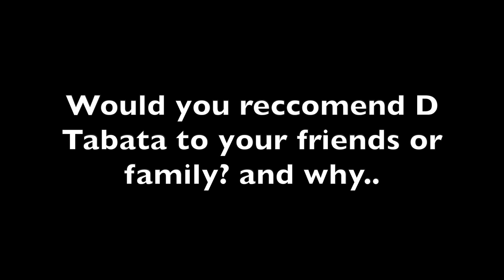D Tabata Health Clinic || Happy Client Review || Increased Stamina and 10kg Weight Loss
ഇത് D Tabata Helath Clinic Pvt Ltdൽ നിന്നാണ്. ഞങ്ങൾ ഒരു സർവ്വേ നടത്തുന്നുണ്ട്. ഈ അസുഖങ്ങളിൽ ഏതെങ്കിലും നിങ്ങൾക്ക് ഉണ്ടെങ്കിൽ YES എന്ന് type ചെയ്ത് ഞങ്ങൾക്ക് അയക്കുക.

1. Parkinsons
2. Obesity (പൊണ്ണതടി )
3. Mental stress
4. Back pain & Neck pain
5. Muscle pain
6. Respiratory/Breathing issues
7. Head ache
8. Irregular periods
9. Constipation
10. Lymphedema(blood circulation il ഉണ്ടാകുന്ന prblms മൂലം ഉണ്ടാകുന്ന നീര് )
11. CTS(കൈകളിൽ മരവിപ്പ് )
12. Chronic fatigue(വിട്ട് മാറാത്ത ക്ഷീണം )
13. Muscular dystrophy (മാംസ പേശി കളുടെ തളർച്ച കാരണം ഉണ്ടാകുന്ന ബുദ്ധിമുട്ട് )
13. Sprain(ഉള്ളുക്ക് )
13. Parkinsons disease(വിറവാതം )
14.Ligament injuries, fracture
15.Limited range of motion
16. Pain or stress due to cancer treatment
17. Osteoporosis(അസ്ഥി   ക്ഷയം )
18. Vertigo (തലകറക്കം )
19. Sports injuries
20. Sprain(ഉള്ളുക്ക് )